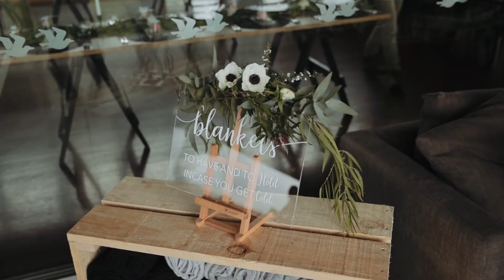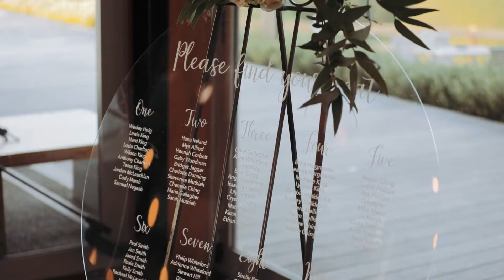Maddy & Jayden - Clevedon Wedding Highlights // New Zealand Wedding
Maddy & Jayden's wedding at Kauri Bay Boomrock in Clevedon, New Zealand.

•  Find More Special Moments + Stay In Touch •